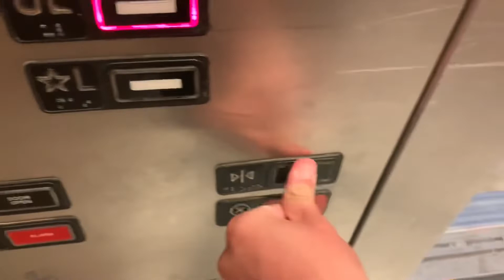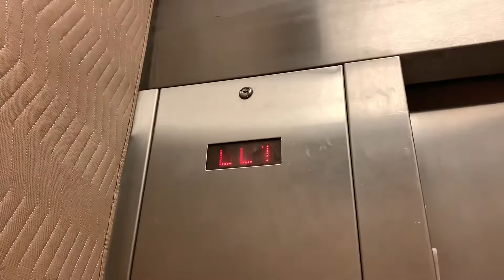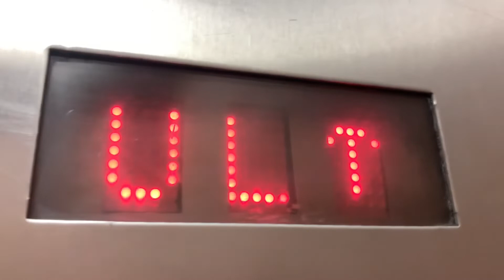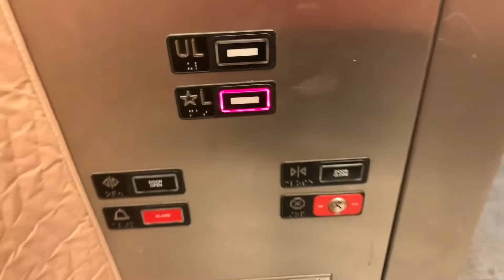Dilapidated KONE Series 220 Hydraulic Service elevators @ Wellington Green Mall - Wellington, FL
[Recorded: 8/17/21]
One word: Disappointment.
ELEVATOR SPECS:
Brand: KONE
Installed: 2001
Mod: N/A
Mod Install: N/A
Model: MX
Model mod: N/A
Capacity: 4000lbs
Controller: LCE Prototype (1st gen)
Controller mod: N/A
Fixtures: Series 220
Fixture Mod: N/A
Speed: 125fpm (0.6 m/s)
Elevator Machine Type: N/A
EMT mod: N/A
Elevator machine model: N/A
EMM mod: N/A
Machine Drive: N/A
Hydro Machine type: Submersible
Hydro Drive: In-Ground Hydraulic
AC/DC: AC
VF Drive: No
Set of: 1, 1, 1
Operation Type: Selective Collective